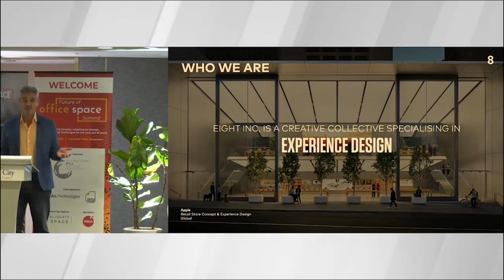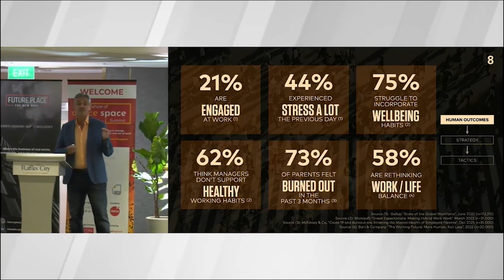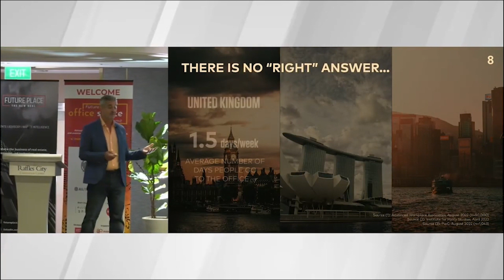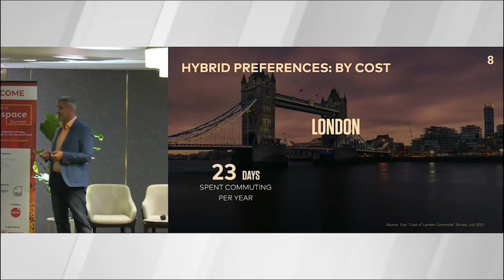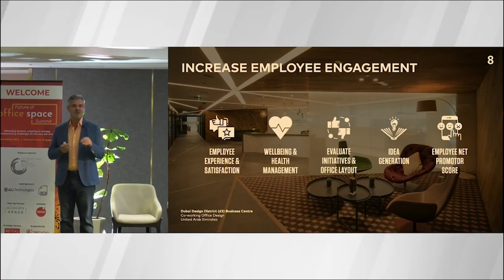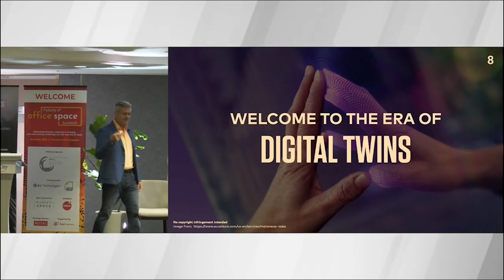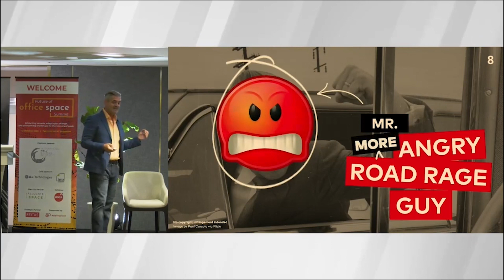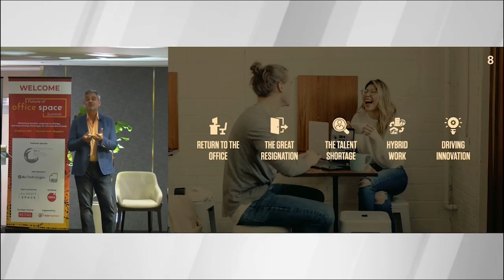The Future of Work is More Human Than You Think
I gave the opening keynote at Singapore's Future of Office Place Summit on 12 October, 2022.

During his presentation, I explain why our current Return to Office strategies are destined to fail, and what companies need to do to reverse the trend.

I also explain our lack of focus on driving positive Human Outcomes in the workplace led to the Great Resignation and the current global talent shortage.

To conclude the presentation, I look at the impact technology, and Digital Twins in particular, will have on the Future of Work - and what we need to do to drive the adoption.